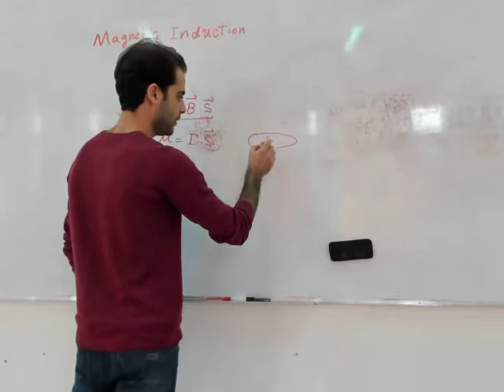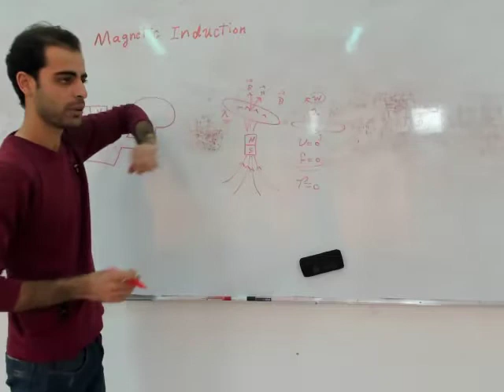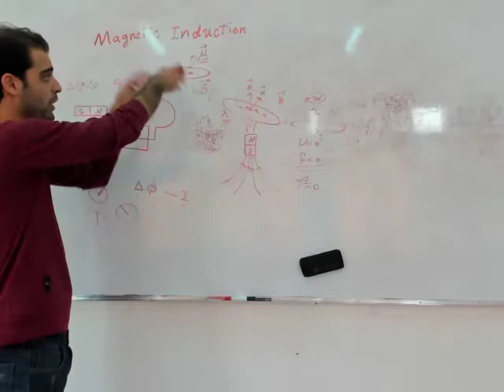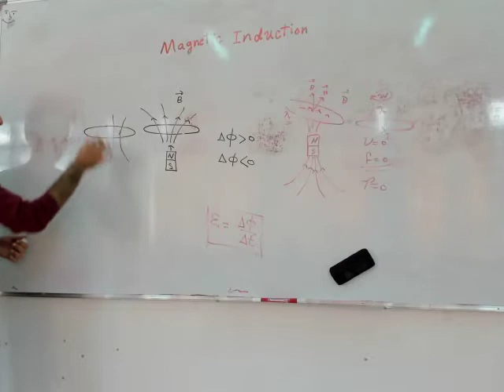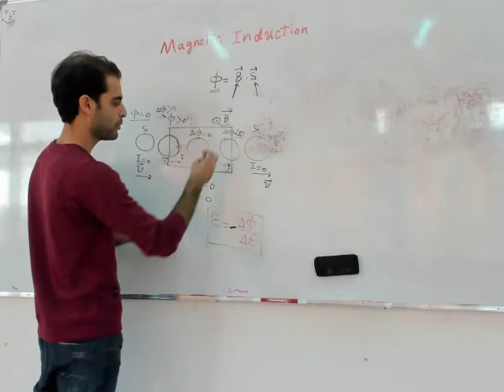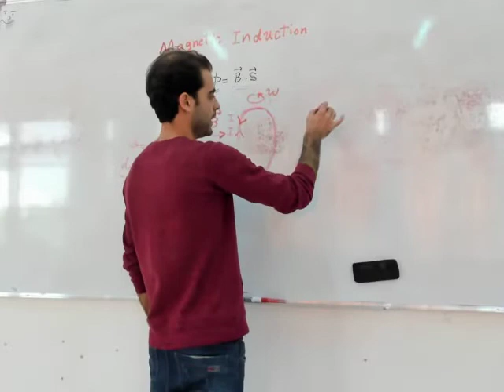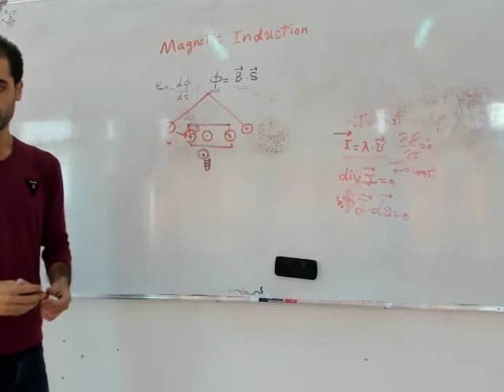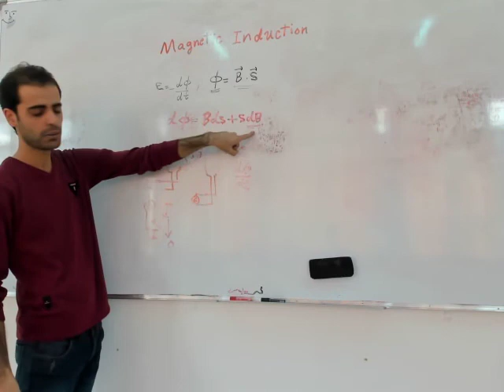Magnetic Induction 1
coach Yousef Mansour